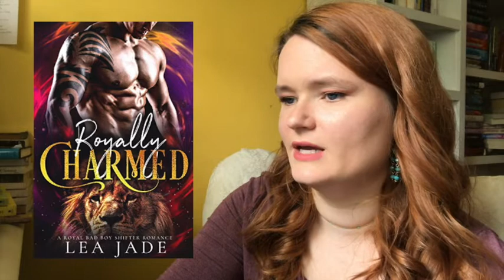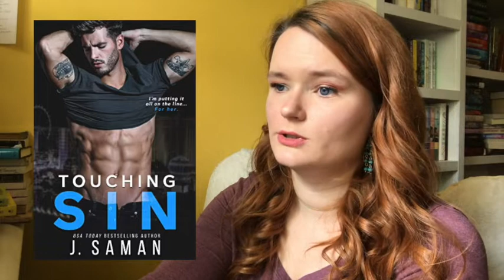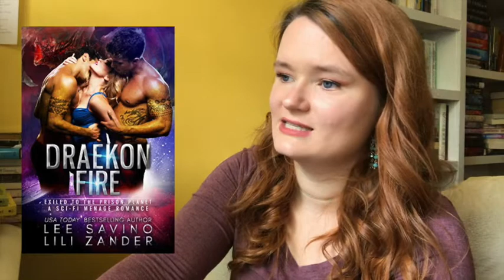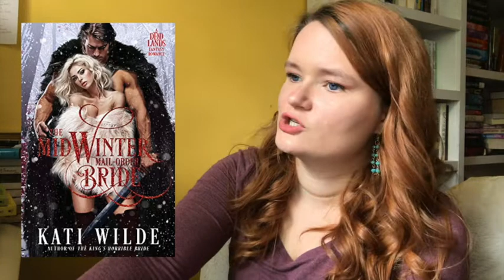april ebook haul!!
Hi yall!! Here are all of the books I downloaded last month!! Let me know if you have read any of these books, or if you plan to :)

xoxo Averie